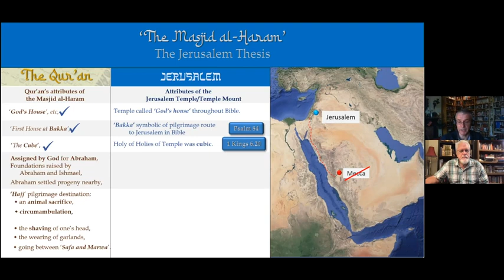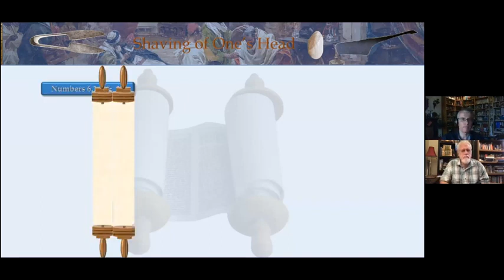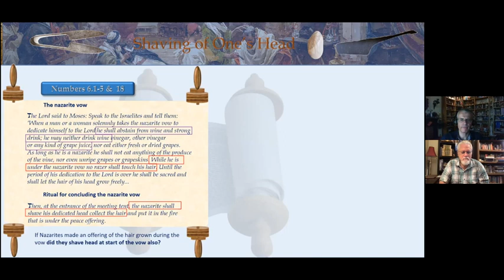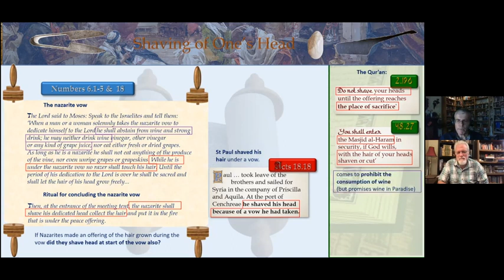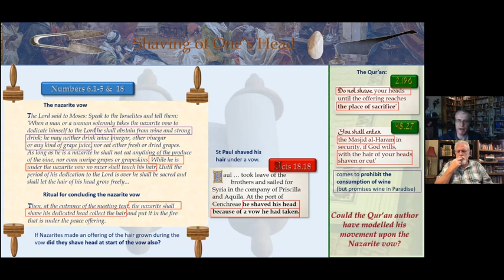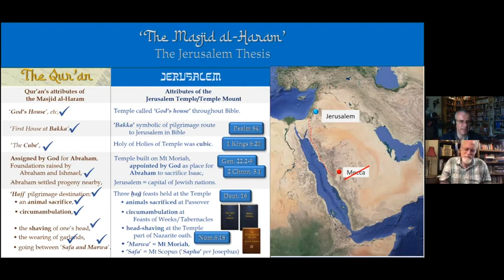70 Muslims shave heads & refuse wine due to Judaism